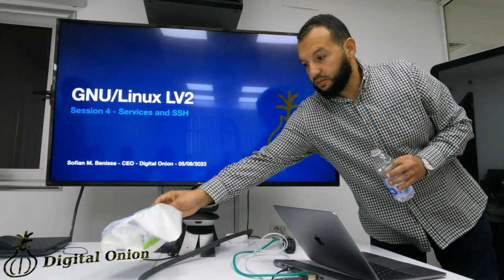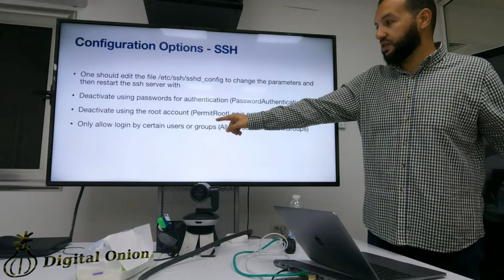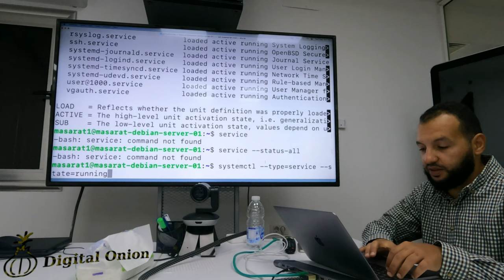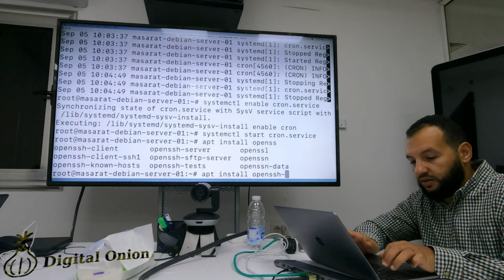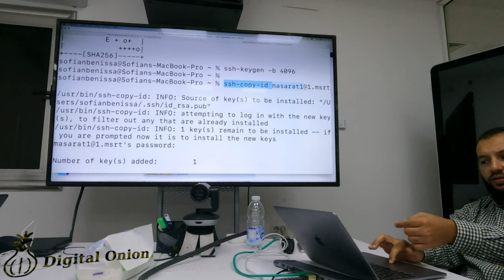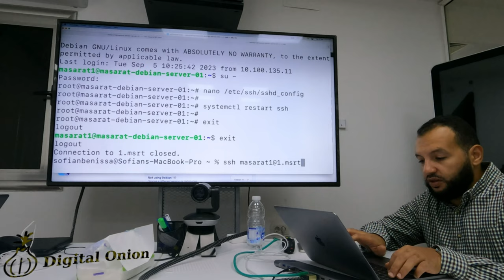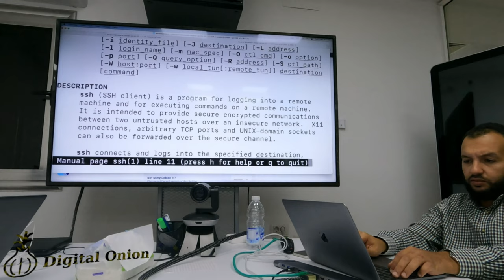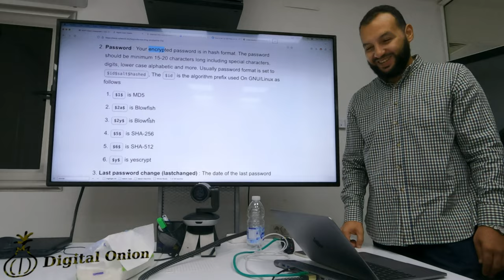Session 4 - Services and SSH - GNU/Linux Level 2 Course